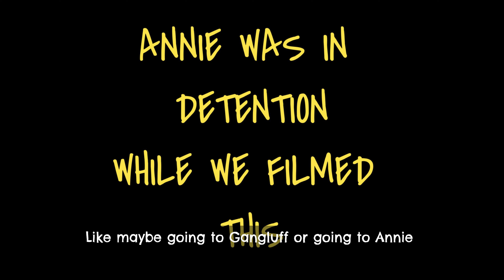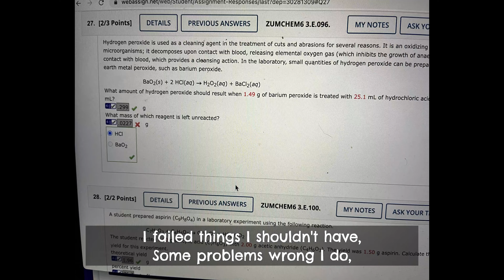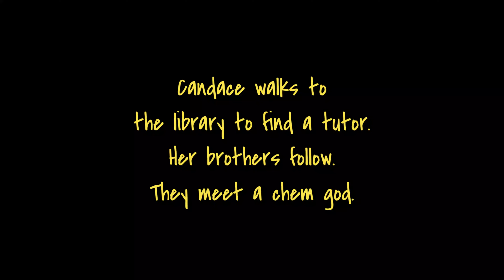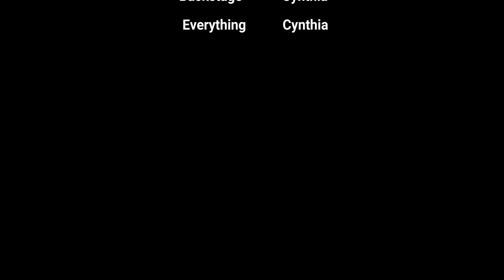Gangluff - Chemistry - Holiday Song - 22-23 - Saving Candace!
just a chem project remixing classic Phineas and Ferb songs!